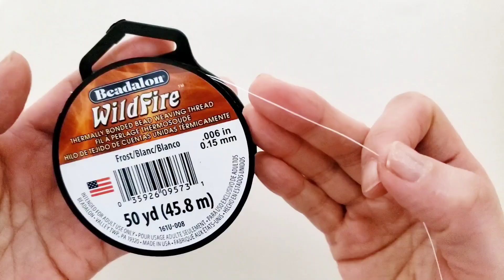How to make a Beaded Twisted Necklace. Beading tutorials. Beads Jewelry Making.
♤Beaded Twisted Necklace ♤

-materials

-bugle beads: 6mm, 2 colors (81 × 2)
-seed beads: 11/0 ( white 324, gold 569)
-12mm pearl: 1
-beading thread: about 450cm

- SH Jewelry Creations-

◇ Music Artist :

           TIM LEE  -  Forevermore(2)